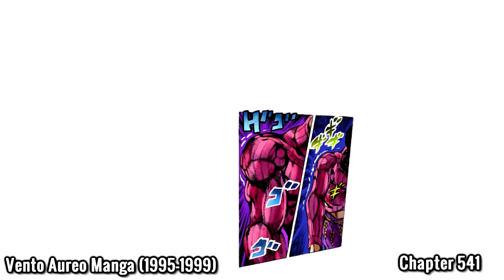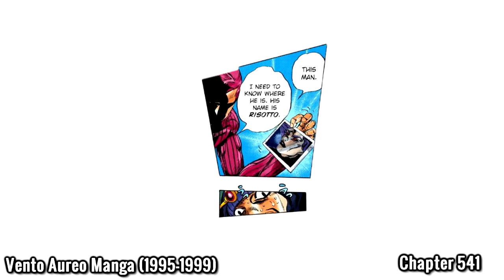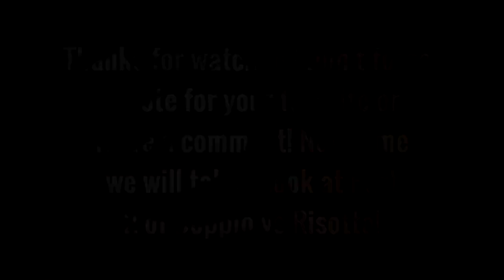Comparison of Doppio's encounter with the fortune-teller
This was the comparison that I was originally planning to upload. As far as I know this scene is not present in the PS2 game, what a shame. Might have left many readers and viewers very confused.

► OST used: eremita (from OST Vol. 2)

Please tag any spoilers or King Crimson will erase your comment.